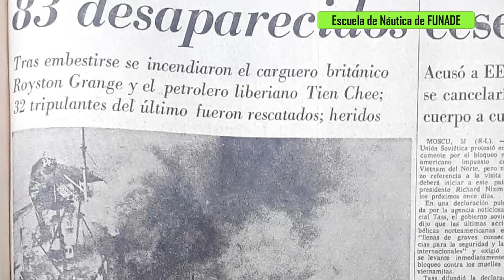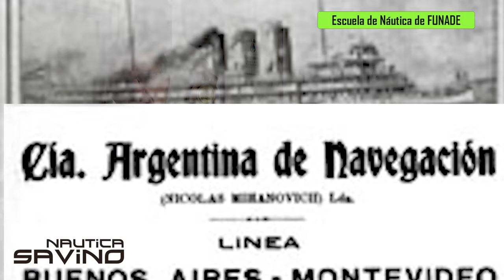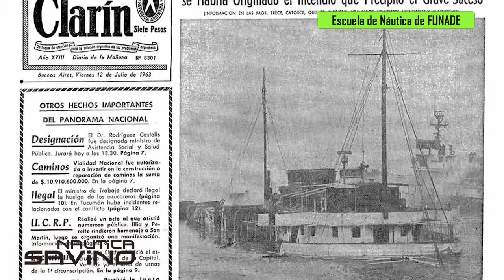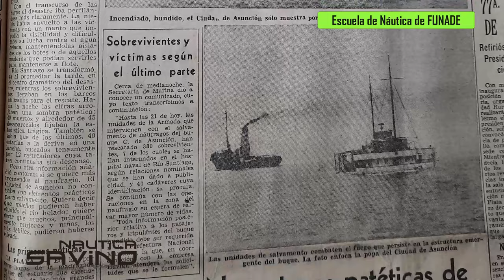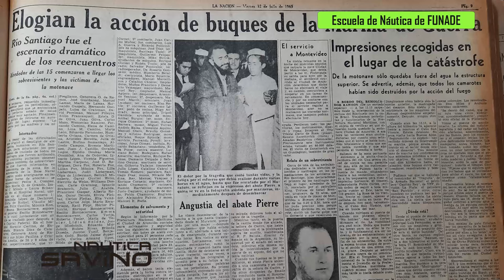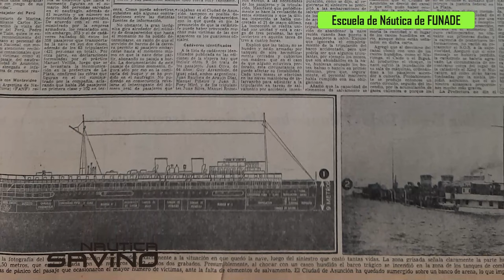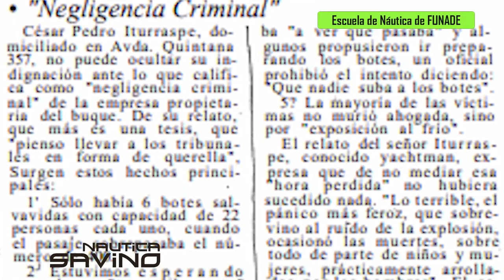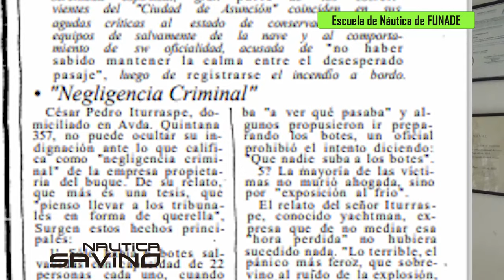Tragedia por el naufragio del Barco Ciudad de Asunción, causas, rescate y errores cometidos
Relatamos en éste video el naufragio del barco Ciudad de Asunción, en el Río de la Plata, desde otro punto de vista de todo lo que se publico hasta ahora